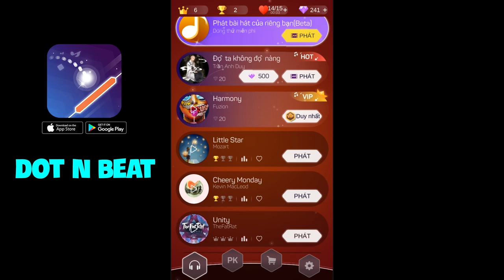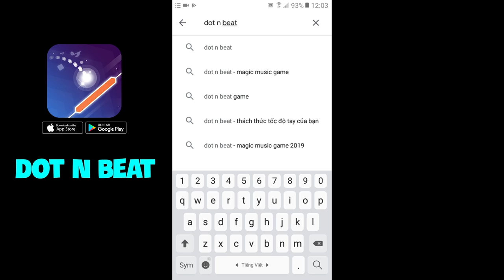MINECRAFT KỴ SĨ RỒNG - TẬP 10 | CỨU RỒNG BẦU TRỜI, RỒNG LỬA TẬP BAY VÀ ĐÁNH NHAU VỚI NGƯỜI KHỔNG LỒ